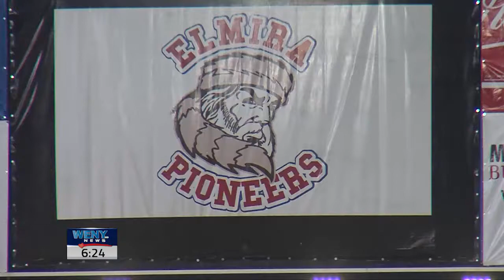Pioneers Pitching Powers Elmira To Hot Streak